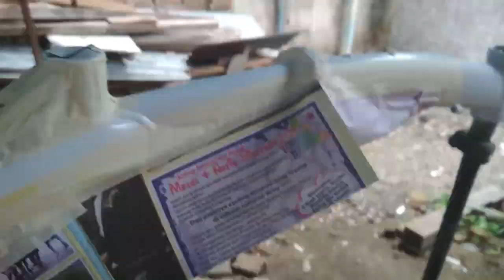REPAINT SIMPLE SEPEDA LIPAT Wimcycle Pocket Rocket - Make Up in Seli nya pak MASINIS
SELAMAT DATANG di YouTube Channel ZA Airbrush Studio
Channel yang berisi tentang CUSTOM / REPAINT dari mulai Helm , Motor , Sepeda MTB , Sepeda Road Bike dll
TERIMA KASIH dan SUPPORT terus Channel ini agar bisa lebih berkembang lagi

Jl.kedungsari RT01/RW01, Kel.Gunung gedangan , Kec.Magersari , Mojokerto - Jawa Timur
( rumah depan gang balongrawe baru / Search di Google Maps " ZA Airbrush Studio )
Contact  WA / telpon : 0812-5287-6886 / 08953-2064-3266